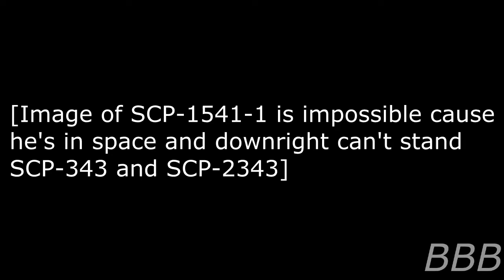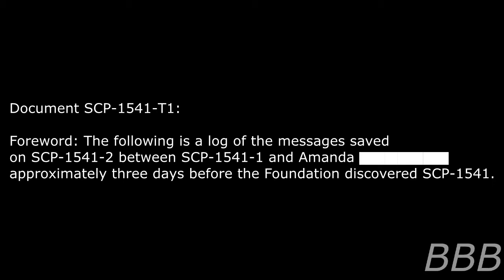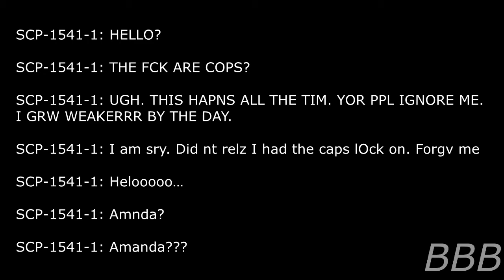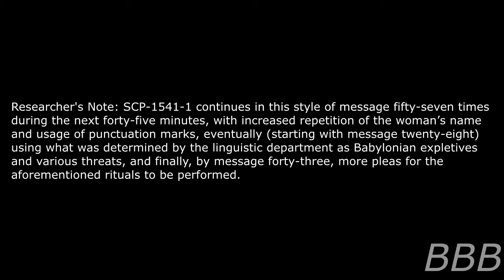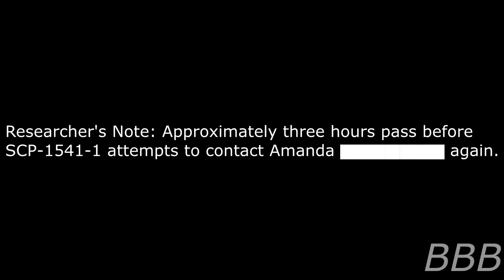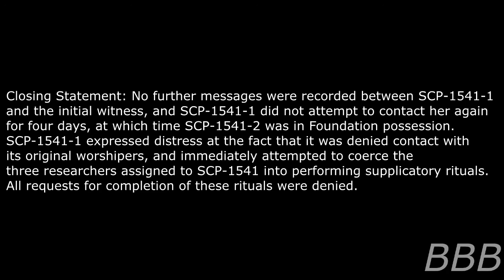SCP 1541 The Drunken God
SCP-1541 (or rather SCP-1541-1) is a patron deity to a defunct cult that pester descendants of the original cult members just so he can come back again, but he's very drunk and hates SCP-343, to boot.